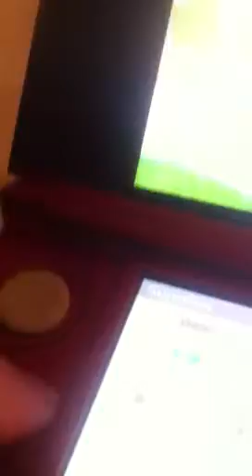Nintendogs+Cats- Updates and New Stuff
Hello everyone! It's candycakes05 here and also I have a few new things.
1. I Got the Party Hat and keyboard from Mr . Recycle.
2. Got a new TV
3. Super close to getting $10,000
I hope you like this video and this video is dedicated to NintendogsParadise!
Bye!